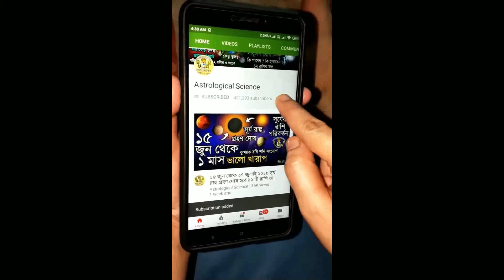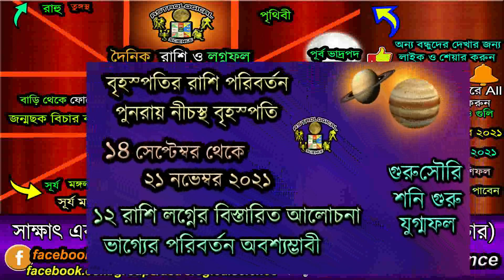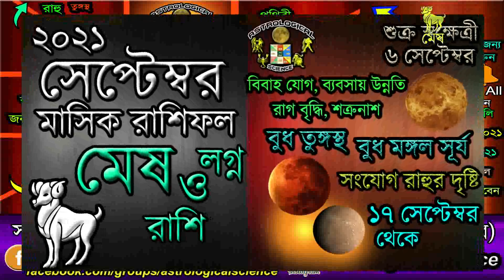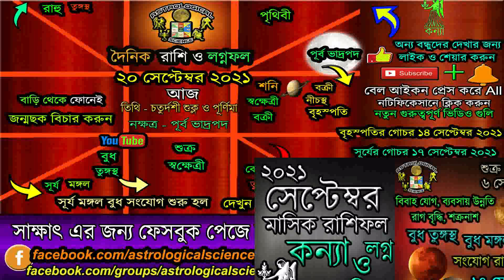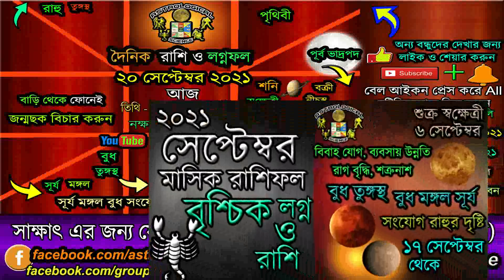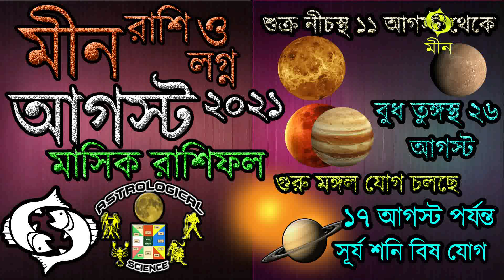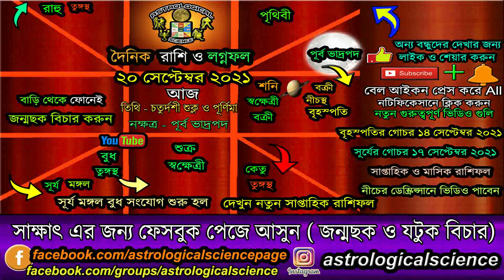Ajker Rashifal 20 September 2021 Monday Aries to Pisces today horoscope in Bengali আজকের রাশিফল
Ajker Rashifal 20 September 2021 Monday Aries to Pisces today horoscope in Bengali, আজকের রাশিফল ২০ সেপ্টেম্বর ২০২১ রবিবার মেষ রাশি থেকে মীন রাশি আজকের বাংলা রাশিফল Astrological Science, ২০ সেপ্টেম্বর ২০২১ রাশিফল আজ সারাদিন কেমন যাবে, 20 September 2021 rashifal Bengali,দৈনিক রাশিফল ২০ সেপ্টেম্বর ২০২১ রবিবার, Daily Rashifal 20 September 2021 Monday, ৩ আশ্বিন ১৪২৮ বাংলা রাশিফল, ২০ সেপ্টেম্বর ২০২১ বাংলা রাশিফল,আজকের রাশিফল 20 সেপ্টেম্বর 2021 রবিবার, নিচের লিঙ্কে দেওয়া ভিডিও গুলি অবশ্যই দেখুন ***

🧡 ২৬ আগস্ট ২০২১ থেকে ২২ সেপ্টেম্বর বুধ তুঙ্গস্থ শুরু হবে বুধ শুক্র নীচভঙ্গ রাজযোগ ৯ রাশির লাভ🧡